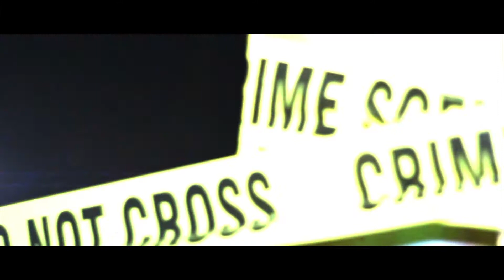TravisKing - Nun 2 It (Official Video)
Follow Me On:
1st Single Off The Highly Anticipated Album "Born 2 Win" Coming Soon
Written & Produced By
Directed By : Primo Brown (Shimoda Films)
Edited By : Primo Brown &